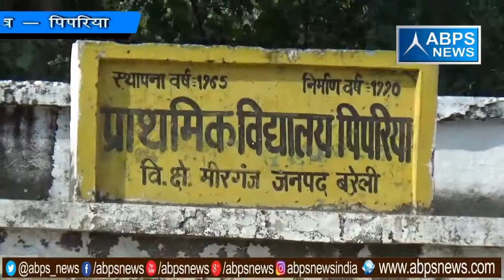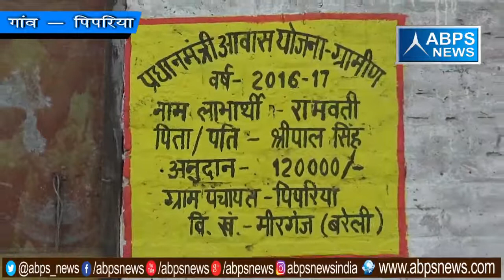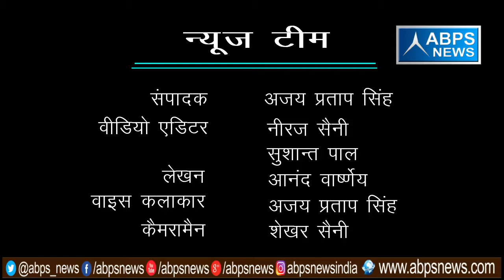गांव - पिपरिया, ब्लॉक - मीरगंज, जिला - बरेली